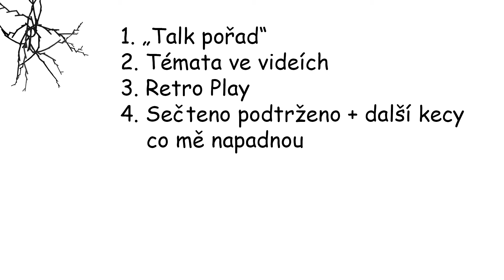"Talk Pořad" s Pauliem #0 - Důležité informace